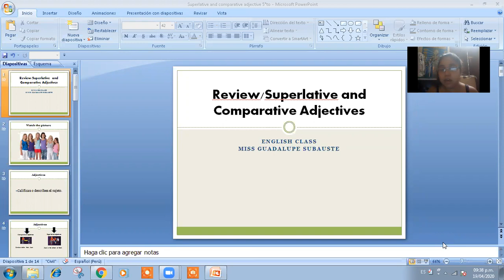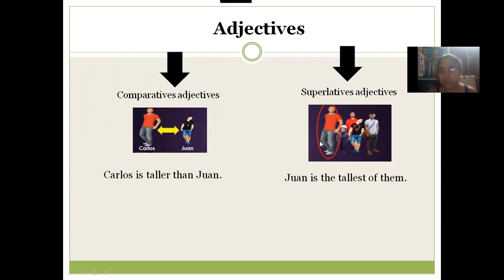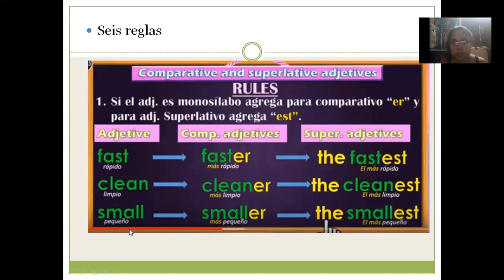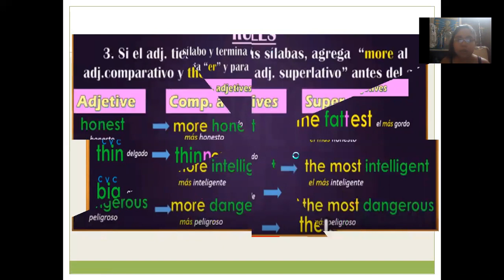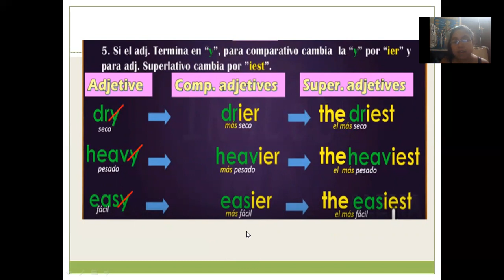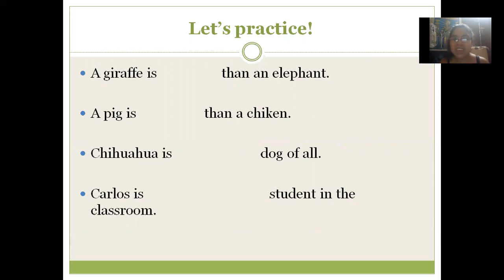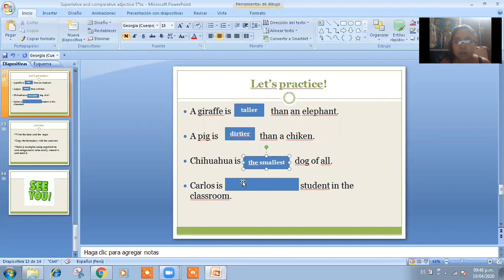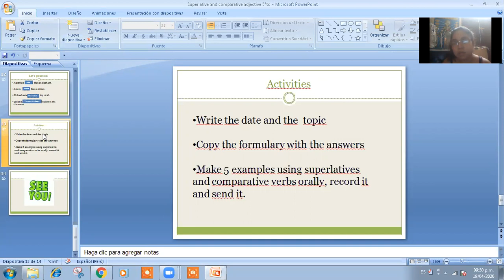review of superlatives and comparative adjective 4°